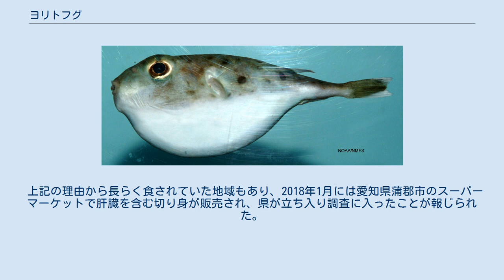ヨリトフグ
ヨリトフグ (Sphoeroides pachygaster) とは、フグ目フグ科に属する海水魚。
 別呼称として、神奈川県小田原ではカワフグ（皮河豚）・デデフグ、静岡県沼津、大分県大分市ではミズフグ（水河豚）、愛知県蒲郡市三谷、西尾市一色ではチョウチンフグ（提灯河豚）と呼ばれる。
 世界中の温暖な海に分布する。
日本では、太平洋側では千葉県以南、日本海側では富山県以南に、それぞれ分布する。
 体長は30cm程度で、水深100-500mの大陸棚縁辺部に棲息し、体には無数の細い線がある。
 食用として漁獲されるが、その量は少ない。
釣りの際には針にかかると海水を吸い込み、釣り上げるのに難儀するわりに他のフグよりかなり味が劣るので、嫌われる傾向にあるという。
名前は釣り上げると水を吸い込んで糸が縒れることに由来し、縒り糸がなまってヨリトとなった。
 筋肉・皮・精巣のいずれを食しても健康に害はおよばないとされ、伊豆半島などでは肝臓も加えてぶつ切りにし、みそ汁の具として食用されていた。
長年にわたって無毒と思われてきたが、肝臓から毒が検出されたことがある。
厚生労働省はフグの肝臓を可食部位と認めておらず、肝臓の販売を禁止している。
卵巣も有毒の可能性があるが、毒性は不明である。
 上記の理由から長らく食されていた地域もあり、2018年1月には愛知県蒲郡市のスーパーマーケットで肝臓を含む切り身が販売され、県が立ち入り調査に入ったことが報じられた。